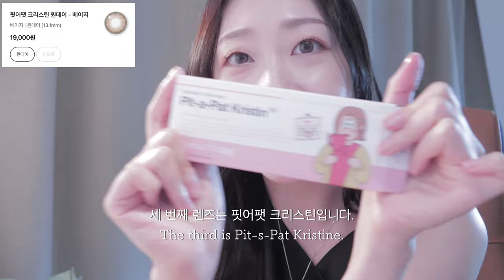SUB 👁👁[하파크리스틴] 최애 렌즈 6종 비교! 💗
❌❌광고❌❌

00:00 프롤로그 Prologue
00:31 비터스윗 크리스틴 Bitter Sweet Kristin
1:08 디어디어 크리스틴 Dear Deer Kristin
2:50 핏어팻 크리스틴 Pit-a-Pat Kristin
3:36 퍼스트러브 크리스틴 First Love Kristin
5:04 폰디 크리스틴 Pondy Kristin
6:51 포에버영 크리스틴 Forever Young Kristin
10:18 에필로그 Epilogue

안녕, 여러분~!
오늘은 제가 요즘 눈여겨보고 있는 국내 렌즈 브랜드, **하파 크리스틴**의 렌즈 6종 리뷰를 준비했어요!

✨ 렌즈 리스트 ✨

1. 비터스윗 헤이즐 브라운
2. 디어디어 밤브라운
3. 핏어팻 베이지
4. 퍼스트러브 그레이
5. 폰디 그레이
6. 포에버영 워너비 브라운

제가 가장 좋아하는 렌즈는 *디어디어 밤브라운*이에요! 그 다음으로는 *포에버영*이 마음에 들었어요. (폰디도 은근 괜찮더라구요! ㅋㅋ)

여러분이 보시기에 저한테 제일 잘 어울린 렌즈는 무엇인가요? 여러분의 최애 렌즈는 어떤 렌즈인가요? 💗 댓글로 많이 남겨주세요~~

영상 즐겁게 시청해 주세요~! 💕

❌❌AD❌❌

Hi everyone~!
Today's video is a review of 6 colored contact lenses from the Korean brand **Hapa Kristin** that I've been eyeing lately!

✨ **Lens List** ✨
1. Bittersweet Hazel Brown
2. Dear Deer Bam Brown
3. Fit a Fat Beige
4. First Love Gray
5. Pondy Gray
6. Forever Young Wannabe Brown

My favorite is **Dear Deer Bam Brown**! Followed by **Forever Young**. (I also kinda like Pondy! )

Which is do you think suits me the best? What's your favorite? 💗 Leave lots of comments below~~

3rd Silhouette - forgotten heroes
BGM
Track - 3rd Silhouette - forgotten heroes